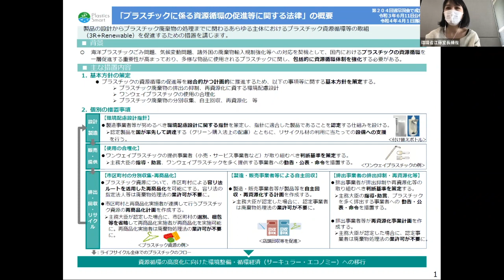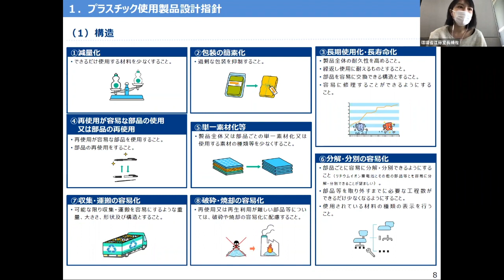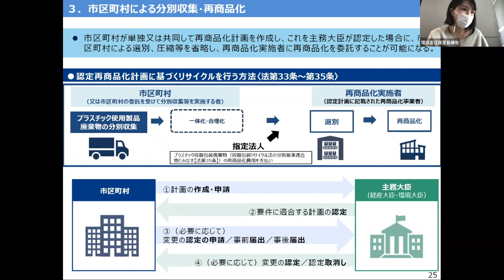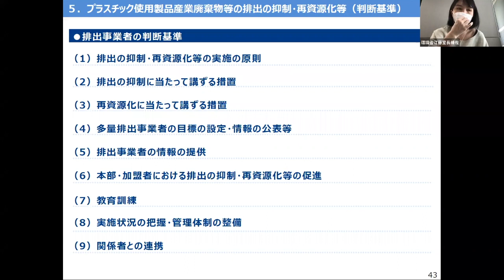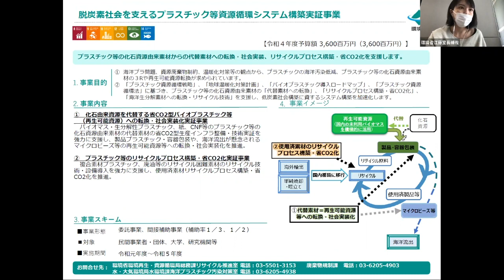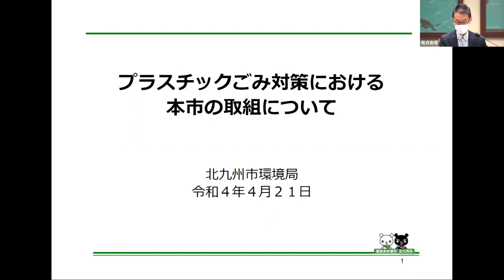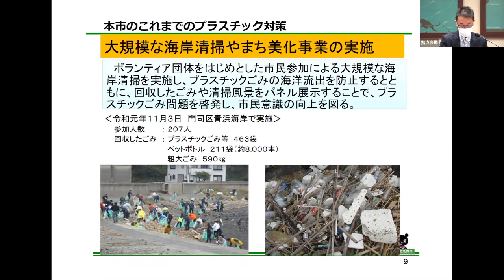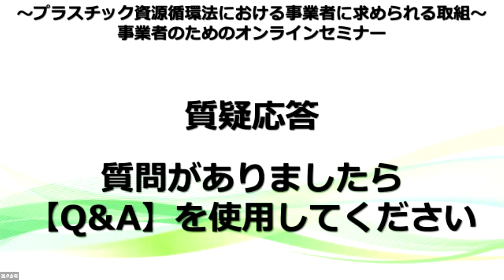プラスチック資源循環法における事業者のためのオンラインセミナー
【概要】
製品の設計から廃棄物の処理までに関わるあらゆる主体におけるプラスチック資源循環の取組を促進するための措置を講じるため、「プラスチックに係る資源循環の促進等に関する法律」が令和4年4月1日に施行されました。
その中で、外食産業・小売事業者等におけるプラスチック使用製品の提供や使用の合理化をはじめとして、プラスチック使用製品の製造事業者、排出事業者などに対してもプラスチック資源循環を促進する取り組みが求められています。
ついては、事業者の皆様に法に対する認識を深めていただくため、令和4年4月21日に開催しましたオンラインセミナーの動画を掲載しましたので、ぜひご覧ください。

プログラム概要
１．開会挨拶
　北九州市環境局
２．基調講演
「プラスチックに係る資源循環の促進等に関する法律について」
環境省 環境再生・資源循環局 総務課リサイクル推進室 室長補佐　江藤文香氏
３．質疑応答
４．本市取組説明
　北九州市環境局循環社会推進課
５．質疑応答

制作：環境局循環社会推進課